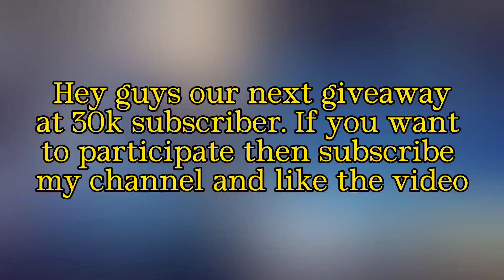STRAW DOLL SUMMON EVENT PATTERN GUIDE || MOBILE LEGENDS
tags -

How much Cyclops new skin
how much Cyclops Hallowmas skin
how much Cyclops Halloween skin
Cyclops new skin
Cyclops new skin 2021
Cyclops Hallowmas skin
Cyclops Halloween skin
Cyclops Straw Doll skin
mlbb Cyclops Halloween skin
mlbb free Cyclops Halloween skin
Cyclops Halloween skin free
Cyclops best build 2021
Cyclops
Cyclops Straw Doll
skin halloween Cyclops
how to get Cyclops Halloween skin
how to get Cyclops new skin
skin Cyclops Halloween
Cyclops Halloween skin server
which server Cyclops Halloween skin
straw doll server
which server straw doll
server for cylopse Halloween
which server Cyclops Halloween skin available
Cyclopse halloween skin server pattern

Aulus,Phylax